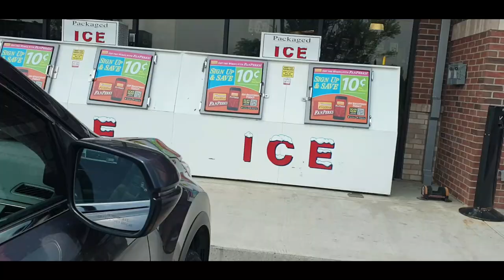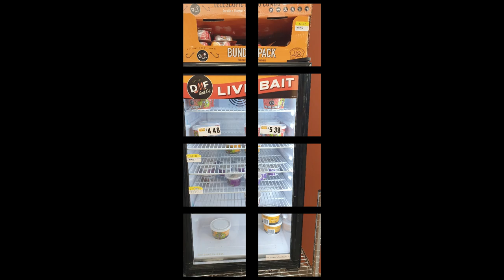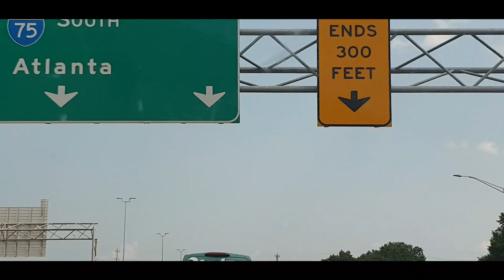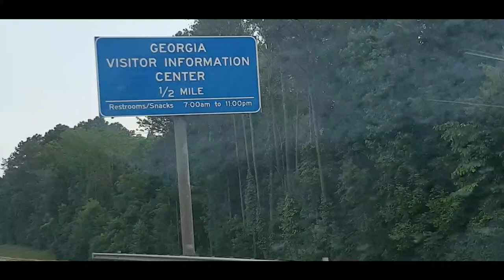On the Road Again to Georgia